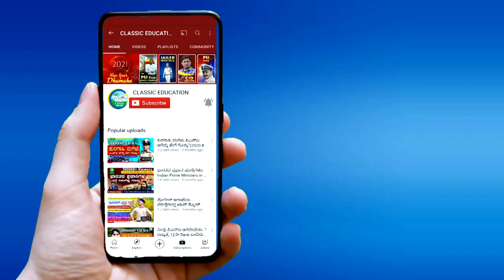ನೀವು ಕೂಡ ಸರಕಾರಿ ಅಧಿಕಾರಿಯಾಗಬೇಕೆ..?How to Become Govt.Officer?||Motivational Video||Classic Education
Classic Education
Dharwad